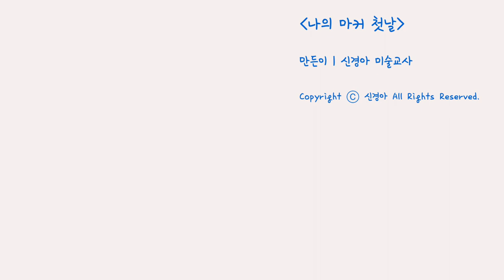나의 마커 첫날